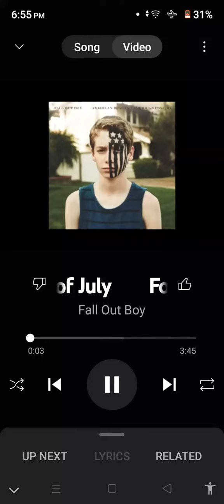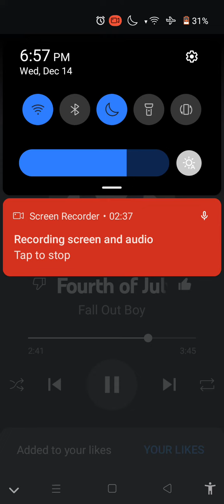January 13, 2023